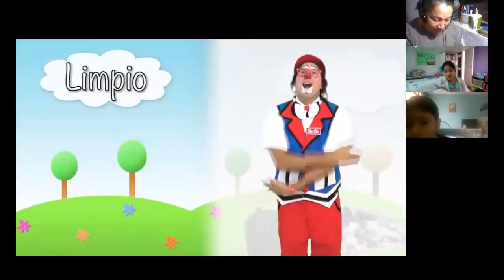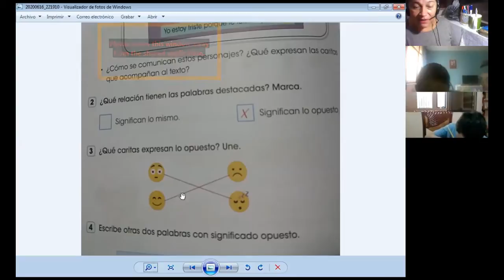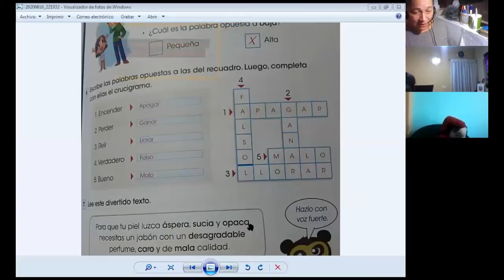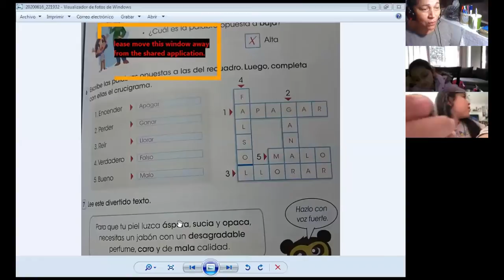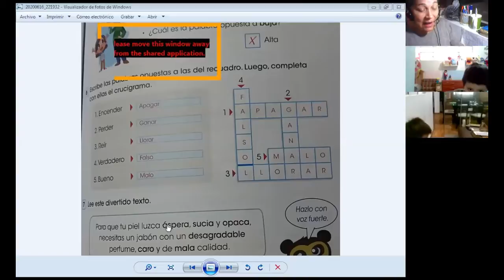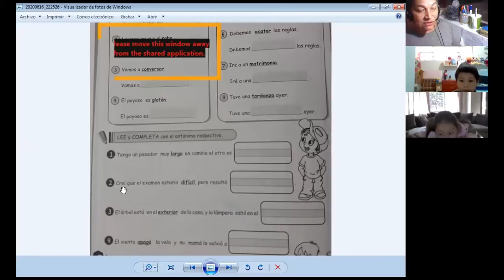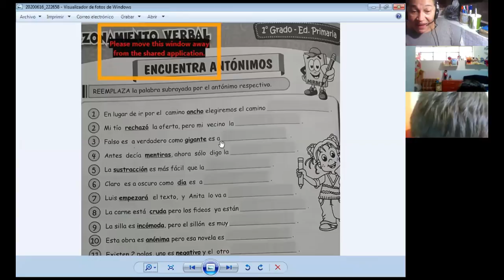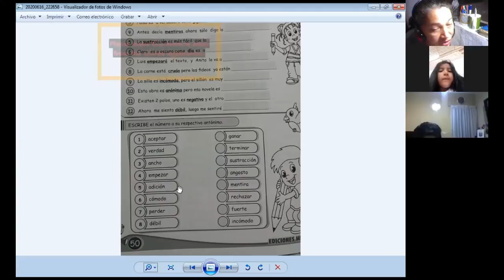LOS ANTÓNIMOS - COMUNICACIÓN - 2° PRIMARIA